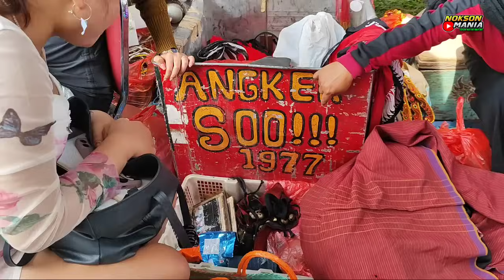DiBalik Layar Guyonan Lucu❗Mas Bondan Bedjiel & Pemain Jaranan SAMBOYO PUTRO Live Yonif 521 Kediri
Nyalakan juga lonceng nya biar tidak ketinggalan video terbaru lainnya

Kesenian Jaranan atau Kuda Lumping Adalah Salah satu kesenian tradisional di jawa timur Indonesia

Kesenian Jaranan biasanya menampilkan beberapa adegan dari awal pementasan mulai penampilan Tembang Campursari Kepang kembar (Kuda Lumping)Perang Celeng (Ratu Celeng Srenggi), Tari Bujang ganong / Ganongan (Patih Pujonggo anom Prabu Kelono sewandono), Aksi Kucingan Macan Kumbang & Ketekan (Anoman) dibarengi Banteng Suro (Bantengan) Kewan Alas, Rampokan & Rampak Singo Barong (Simo Barong)

Ada banyak Paguyuban kesenian jaranan yang ada dan sudah dikenal luas Mulai dari Paguyuban Kesenian Jaranan

SAMBOYO PUTRO, MAYANGKORO ORIGINAL / LGE 23,ROGO SAMBOYO PUTRO / RSP 1289,LEGOWO PUTRO,NEW MANGGOLO YUDHO Dan masih banyak Paguyuban Kesenian Jaranan Lain Yg ada Indonesia

Dijawa timur sendiri tidak hanya kesenian kuda lumping namun masih banyak kesenian tradisional lainnya Seperti

Reog Ponorogo, Jathilan,Bantengan, wayang kulit, Jaranan, Jaran bodhag,Jaran dor, Wayang ,Tayub,Kentrung, Ketoprak, Campur Sari,Angklung,Ludruk,Dan masih banyak lainnya

NOKSON MANIA akan selalu upload Kesenian  tradisional terbaru dari berbagai daerah khususnya di jawa timur, dan sesekali akan melakukan siaran langsung/live streaming jika tempat dan waktunya mendukung

Terima Kasih,,SALAM BUDAYA